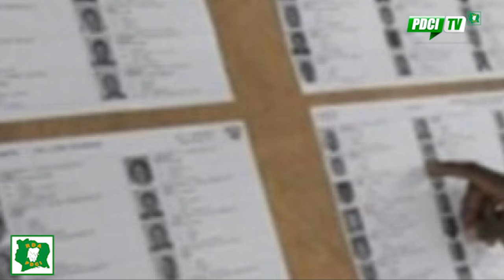PDCI-RDA: RÉVISION DE LA LISTE ÉLECTORALE (MESSAGE EN BÉTÉ)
RÉVISION DE LA LISTE ÉLECTORAL : IVOIRIENS, IVOIRIENNES MOBILISEZ-VOUS POUR VOUS INSCRIRE SUR LA LISTE ÉLECTORALE À PARTIR DU 19 OCTOBRE 2024